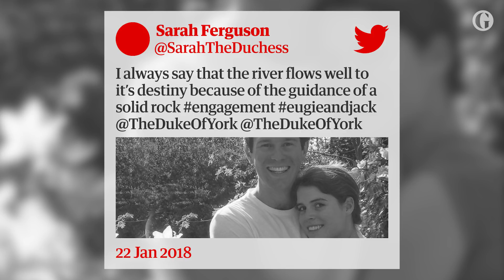Princess Eugenie celebrates engagement with Jack Brooksbank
Buckingham Palace has announced the engagement of Princess Eugenie and her long-term boyfriend, Jack Brooksbank. Eugenie, the younger daughter of Prince Andrew and Sarah Ferguson, began dating Brooksbank, a nightclub manager, about seven years ago after they met skiing in the Swiss resort of Verbier. The wedding will take place in the autumn at St George’s Chapel, Windsor Castle, the venue where Prince Harry and Meghan Markle are due to marry in May